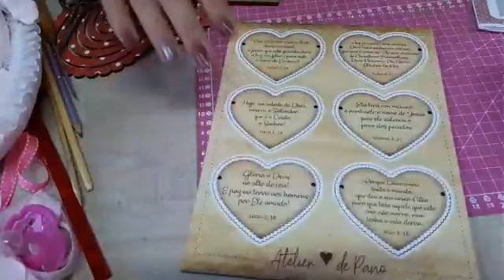LIVE da Naninha de Ursinho (PARTE 2) - Linda e comercial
Aprenda nesta aula como usar materiais para linha de baby e muitas dicas na execução desta peça que é rápida e fácil de fazer!!
SAIBA COMO GANHAR ESTE PROJETO DE PRESENTE ATÉ DIA 15.10
Bjks